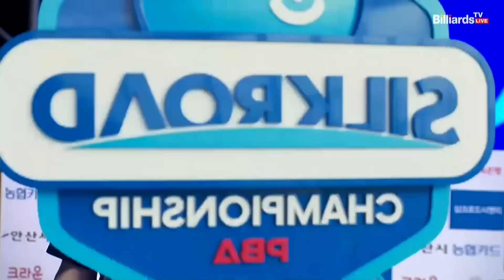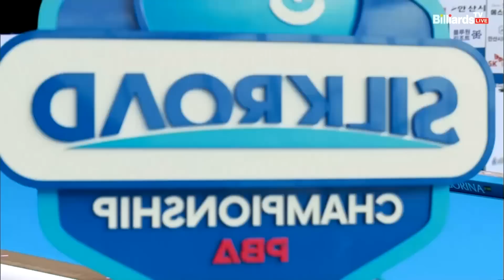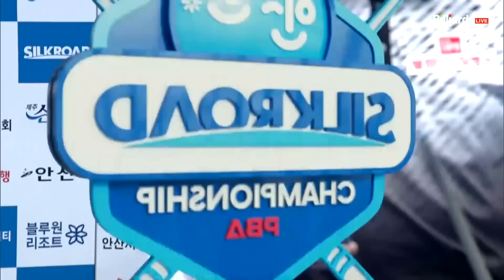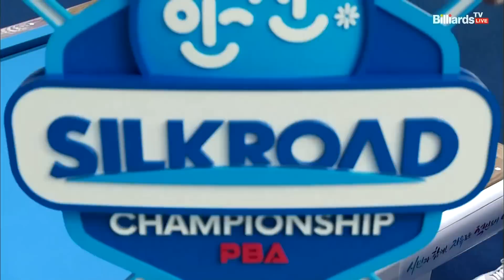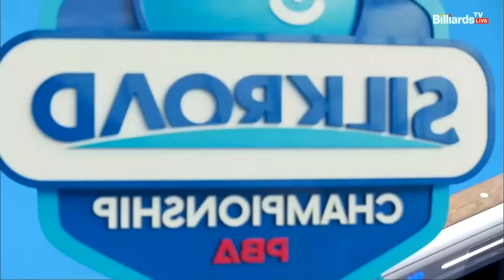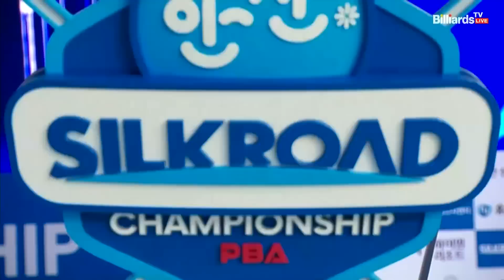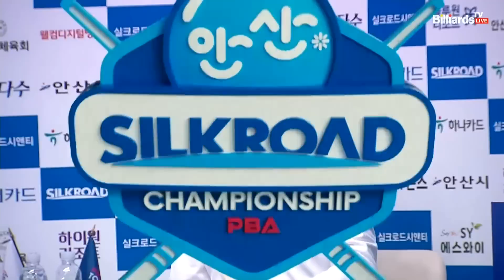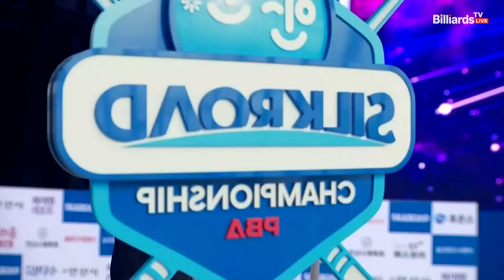쿠드롱 vs 마민캄 준결승 1세트[실크로드안산 PBA 챔피언십 23-24]